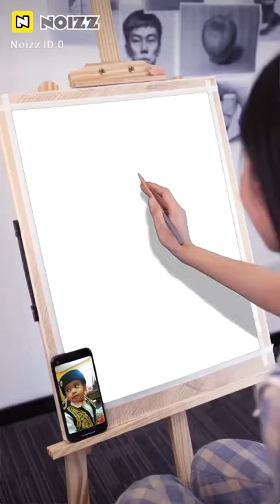19 August 2021